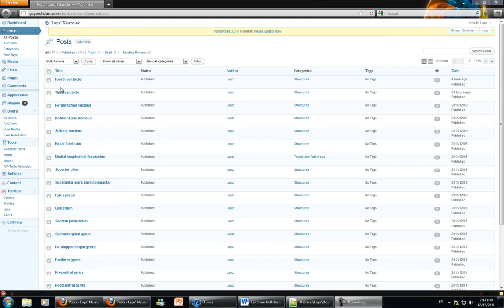Prefill WordPress Post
I want to know how to Prefill a Wordpress Post with content